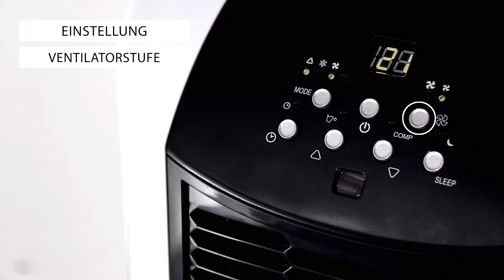Mobiles Klimagerät 2.35 kW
Wünschen Sie sich Abkühlung an heissen Sommertagen? Das mobile Klimagerät auf Rädern begleitet Sie von Raum zu Raum und bringt schnellen Schutz vor Sommerhitze. Ideal für die Kühlung und Entfeuchtung im Sommer bis zu einer Raumgrösse von 80m3.